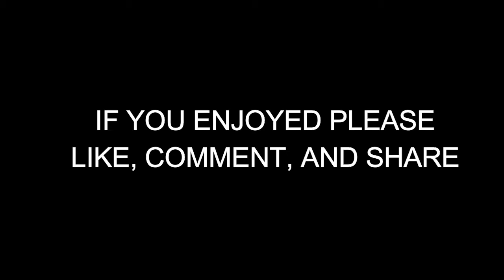JUJU ON THAT BEAT!!!